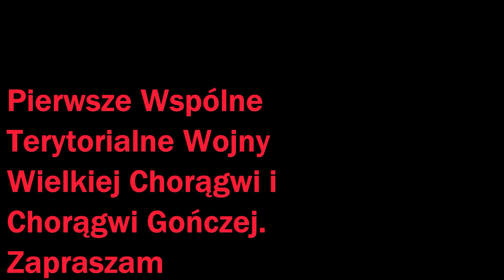Conqueror's Blade. Trzecie TW. Wspólne Akcje Wielkiej i Gończej.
Zapraszam do gry. Serwer Sicania EU2 region: Ostaria
WielkaChorągiew(ChorągiewGończa) rekrutuje i zaprasza do wspólnej gry.